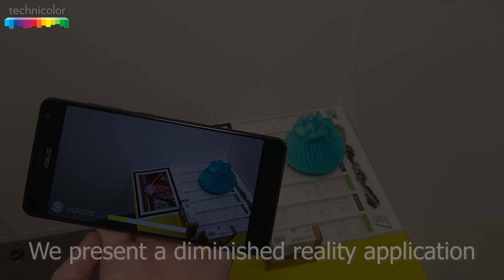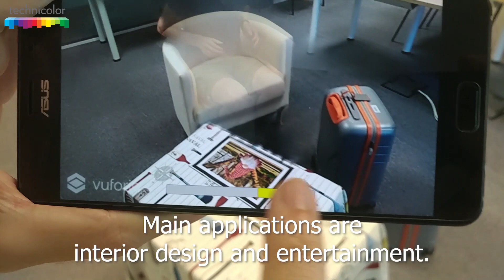Towards mobile diminished reality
Glen Queguiner, Matthieu Fradet, and Mohammad Rouhani. Towards mobile diminished reality. In Adjunct Proceedings of the IEEE International Symposium for Mixed and Augmented Reality 2018 (To appear). 2018.

Abstract
We present a diminished reality application running live on consumer mobile devices. In our pre-observation-based approach, the clean 3D scene, free of undesired objects, is scanned beforehand and reconstructed as a high resolution textured 3D model. At runtime, objects added in a region of interest are efficiently removed by projecting the previously captured background. Differences of illumination conditions between scan time and run-time are compensated to obtain seamless results. The proposed approach requires no segmentation or manual input other than the definition of the 3D region of interest to be diminished, and is not based on any particular assumption on the background geometry. We show the potential of our approach by processing a variety of challenging unknown 3D scenes including textured backgrounds, dynamic illumination conditions and foreground objects partially occluding the diminished region. We provide details on our compute shader implementation to make as easy as possible the reimplementation by the community.